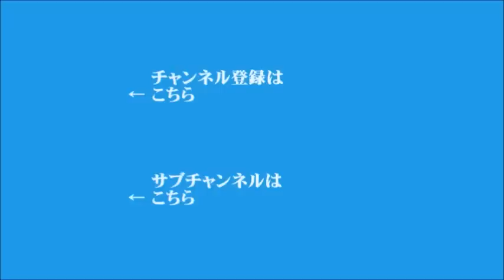【宮家邦彦】2020年12月16日 飯田浩司のOK! Cozy up! 今朝のニュース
▼第3次補正予算案決定
▼新型コロナ、全国の重症者が過去最多の592人
▼茂木外相、ウズベキスタンの副首相と会談
▼大島衆院議長が中国・全人代常務委員長とTV会談